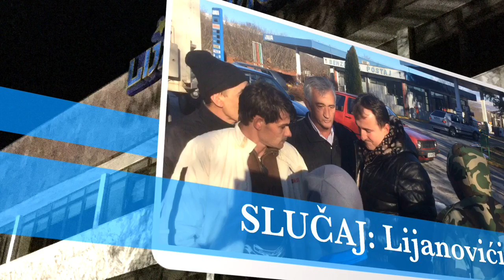SLUČAJ: Lijanovići d.o.o. 12.01.2015.